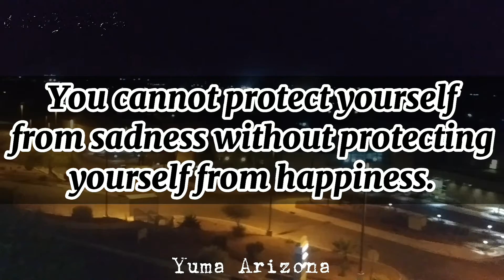A Love Break Hurts Then Ever Other Wound In Life Especially The Goodbyes From You Special Person💔